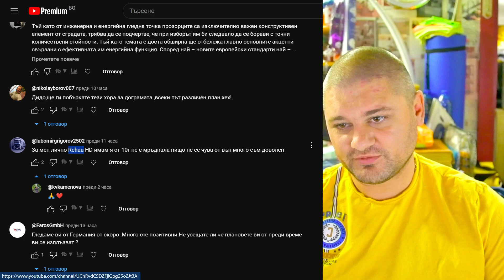Живот на село: Видеоотговори на коментар на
Добре дошли в нашия YouTube канал, където споделяме нашата история за живота в гората на село.
Ние сме Дидо и Кали - младо семейство, което реши да направи романтичния избор да се премести от големия град на село в гората. Тук ще откриете разнообразие от видеа, в които споделяме нашите ремонтни проекти, отглеждането на зеленчукова градина, вкусни рецепти, грижа за нашите пчелни семейства, пътувания и традиции.

Нашата история започва през 2020 година, когато карантината ни принуди да прекараме повече време вкъщи. За разлика от мнозина, ние имахме щастието да притежаваме малка къщичка в гората, където можехме да се наслаждаваме на спокойствието, природата и свободата. Тази промяна ни вдъхнови да решим да прекарваме повече време в този райски кът.

През 2022 година, след ремонтни дейности, се преместихме в нашия дом в гората. В нашите видеа ще откриете всички предизвикателства, с които се сблъскваме, както и радостта от постигнатите успехи. Споделяме истинската действителност на селския живот, като включваме и трудностите, с които се сблъскваме, и как се справяме с тях.

Ако и вие мечтаете за живот в гората и се интересувате от ремонти, градинарство, вкусна храна и приключения в природата, моля, абонирайте се за нашия канал, като кликнете на линка След това натиснете бутона "Абониране" (Subscribe) и камбанката 🔔 до него, за да получавате известия за всеки нов клип, които споделяме.
Вашата обратна връзка е много важна за нас! Моля, оценете видеата ни, като използвате бутоните 👍🏼 и 👎🏼. Това ни помага да разберем дали сме в правилната посока и как да подобрим съдържанието, което споделяме. Ние сме ангажирани да представяме истинската реалност на живота в селото, включително трудностите, предизвикателствата и успехите. Вашата обратна връзка ни вдъхновява да продължим да споделяме и да развиваме нашия канал. Благодарим ви за подкрепата и за това, че сте част от нашата общност!
Неофициално можете да намерите канала ни, като  напишете в търсачката на Youtube:
 или ако ви се гледа сходно съдържание, натиснете някое от сините
 надписчета по-долу👇🏻

🔴ЛИНКОВЕ КЪМ СОЦИАЛНИТЕ НИ МРЕЖИ И ВРЪЗКА С НАС:
✅Профил във  :

Ако желаете да се свържете с нас, имате няколко опции. Можете да ни изпратите лично съобщение чрез нашия Facebook профил или страница, където сме най-активни. Също така, отговаряме и на съобщения в Instagram.

Ако сте фенове на домашно приготвената храна, може да се абонирате и за нашия втори канал, където излъчваме предавания на живо (LIVE). Всяка неделя каним гости и приготвяме вкусни рецепти, докато можете да ни задавате въпроси в реално време. Ето и линк към канала

Благодарим ви, че сте с нас и се радваме да се свържете с нас по всяко удобно за вас време и начин. Очакваме вашите съобщения и въпроси!